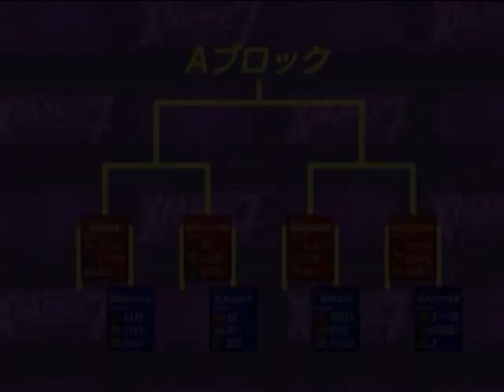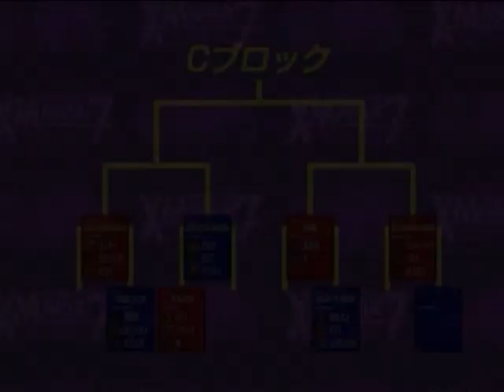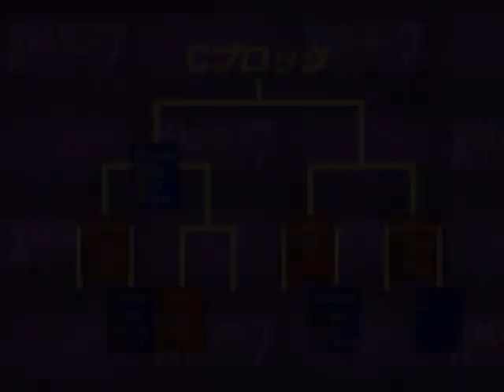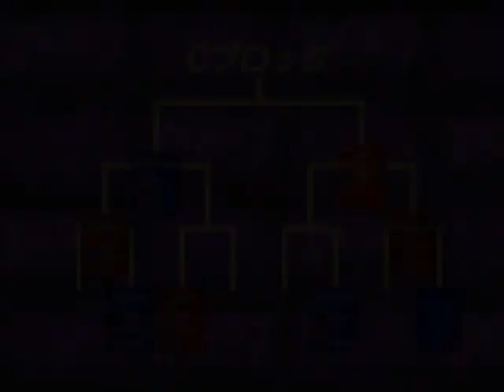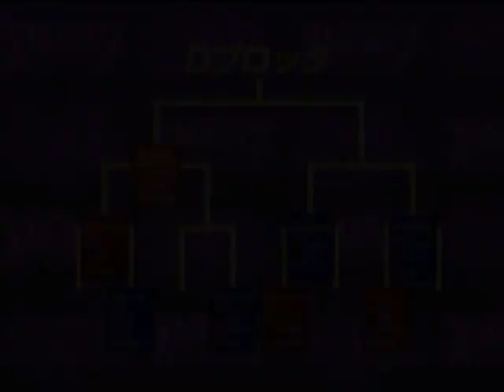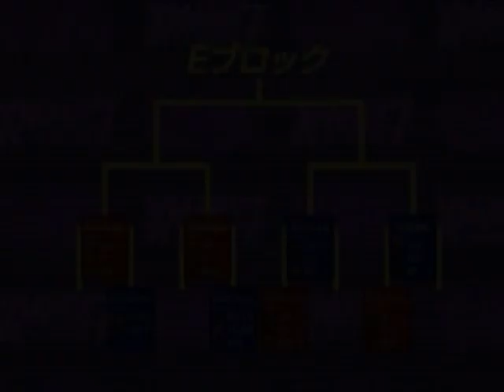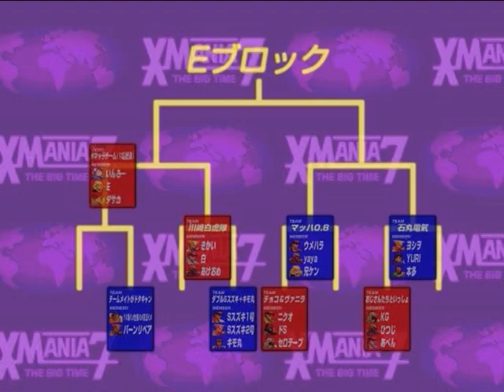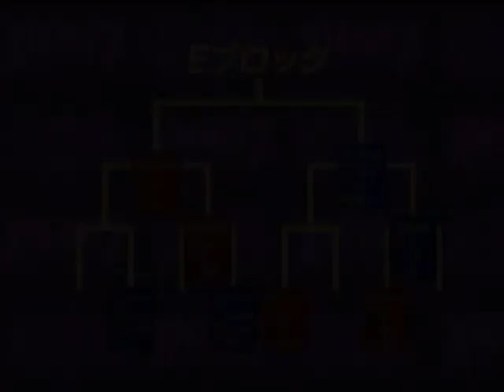X Mania 7 - SSF2X 3v3- Part 2